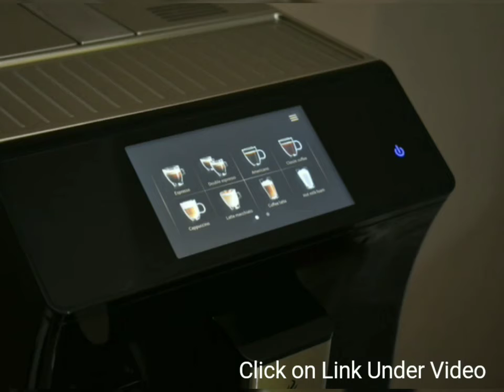Barista Bot Smart Gourmet Coffee Machine for Home or Office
Makes up to 16 coffee drinks. Just one touch of a button into the cup of coffee.  order your coffee by a simple touch of a button or wake up at the morning finding your coffee is ready.

Barista Bot is a smart full automatic coffee machine that makes up to 16 drinks. Just one touch of a button combines delicious ground coffee, fresh milk, and purified warm water into the perfect cup of coffee.

You can configure your customized drink by adjusting the coffee intensity, the amount of milk and water, and the temperature of the coffee.

*Water filter:
After research, we found out that the taste of coffee depends on water purity. That’s why we added a filter to the machine to purify water.

*The coffee grinder:
The machine has a built-in stainless-steel tapered coffee grinder.

*Self-cleaning
The machine cleans itself after serving.

Additional features:

*Double coil for heating water and controlling water flow rate.

*Machine Outer chassis is made of ABS materials (Molds are ready).

*Internal Memory to save preferred drink configuration.

*Wi-Fi Module to enable machine to connect to wireless network.

*Mobile Application (Application is still on our local host)

*Stainless steel cup warmer.

*Machine dimensions (18.7 " * 9.6" *14.5"High)

Accessories:

1) Cup Warmer
A stainless-steel cup warmer is attached to the machine to keep your coffee warm for a long time. Its temperature is high enough to keep your cup disinfected.

2)Fridge
The fridge keeps your milk fresh and connected to the coffee Machine